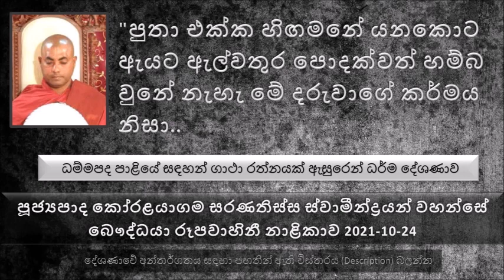පුතා එක්ක හිඟමනේ යනකොට ඇයට ඇල්වතුර පොදක් වත් හම්බ වුනේ නැහැ මේ දරුවාගේ කර්මය නිසා..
ධම්මපද පාළියේ සඳහන් ගාථා රතනයක් ඇසුරෙන් ධර්ම දේශණාව
බුදුරජාණන් වහන්සේ මෙය දේශණා කරන ලද්දේ ආනන්ද නම් සිටුවරයාත් ඔහුගේ පුත්‍රයාත් ඇතුළු ඥාති පිරිස අරමුණු කරන ගෙනයි.
අඥාණ පුද්ගලයා කල්පනා කරනවා මට පුතුන් ඉන්නවා ධනය තිබෙනවා. නමුත් තමන්ට තමන්වත් නොමැති බව..
මේ ආනන්ද කියල සිටුවරයා බොහොම මසුරුයි.
මහා සිටුවරයෙක් වෙන්න ඕන නම් 80කෝටියක් ඉක්මවපු ධනයක් තිබෙන්න ඕන..
ඥාති රැස් කරලා මේ ආනන්ද සිටුවරයා තමන්ගේ පුතණුවන් වන මූලසිරි ගෙන්වල මෙන්න මේ අවවාදය දෙනවා. ධර්ම දේශණාව ශ්‍රවණය කරන්න. මේ සිටුවරයා හරියට කෑමක් බිමක් ගන්නෙත් නැහැ. හොඳට අඳින්නේ පළඳින එකත් කරන්නේ නැහැ.
මේ සිටුවරයා එහෙම ඉඳල මරණයට පත් වුණා. මේ සිටුවරයා මැරිලා රොඩී කුළයේ තරුණියකගේ කුසේ පිළිසිඳ ගත්තා.  මේ දරුවා පිළිසිඳ ගත්ත දවසේ ඉඳල මේ කුළයේ අයට බොහෝ අග හිඟ කම් එන්න ගත්ත. පස්සේ ගමේ ඔක්කොම එකතු වෙලා මේ ප්‍රශ්ණය සාකච්චා කරා. මෙහෙම වෙන්න හේතුව අපි අතර බොහෝ පව්කාර කාලකන්ණියෙක් ඉන්නවා කියල ගමේ අය කොටස් වලට බෙදිලා අන්තිමට හොයාගත්තා මේ තරුණියගේ කුසේ ඉන්න දරුවා තමයි පව් කාරය කියල මේ තරුණිය ගමෙන් පිට වුණා.
මේ තරුණිය බොහොම අමාරුවෙන් මේ දරුවා බිහි කරා. අනුන්ගේ ගෙයක් ගෙයක් ගානේ ගිහින් හිඟමනේ ගිහින් කන්න දෙයක් හොයාගන්න.
සමහර දවසට දරුවත් එක්ක යනවා මේ තරුණිය හිඟමන් යදින කොට එතකොට දකින මිනිස්සු බය වෙනවා. හරිම විරූපී රූපයක් තිබෙන්නේ.ඒත් මේ අම්මට දරු සෙනෙහස නිසා පුදුම ආදරයෙන් හිටියා.  පුතා එක්ක හිඟමනේ යනකොට ඇයට ඇල්වතුර පොදක් වත් හම්බ වුනේ නැහැ.මේ දරුවාගේ කර්මය නිසා
පුතා ටිකක් ලොකු වුණාම අම්ම කොලපතක් අරගෙන ගිහින් පුතේ මම නුඹ නිසා නොවිඳිනා දුක් වින්දා.දැන් මේ කොළ පතත් අරගෙන ගිහින් සිඟමනේ ගිහින් ජීවත් වෙන්න කිව්වා.
දරුවන් ටික මේ විරූපී පුද්ගලයා දැකල බයවෙලා කෑ ගසල පසුව සිටු ගෙදර ආරක්ෂක පුරුෂයන් ඇවිත් හොඳටම ගහල එලියට ඇදල දැම්ම.
මේ වෙලාවේ බුදුරජාණන් වහන්සේ ආනන්ද තෙරුන් සමඟ පිණ්ඩපාතයේ වඩිනකොට මේ පුද්ගලයා දැකල ආනන්ද තෙරුන්ගේ මුහුණ දිහා බැලුව. පසුව ආනන්ද තෙරුන් බුදුරජාණන් වහන්සේගෙන් කරුණු විමසලා මූලසිරි ගෙන්වල පසුව කරුණු කරනා පැහැදිලි කරලා දුන්න.
බුදුරජාණන් වහන්සේගෙන් බණ ඇසූ මූලසිරි පසුව බුදුන් සරණ ගිහින් දම් පින්කම් කරමින් ජීවත් වුණා.
කව්ද මේ දරුවන් කියන්නේ. ධර්ම දේශණාව ශ්‍රවණය කරන්න.
අතිජාත දරුවන් කියන්නේ - මවුපියන්ට වඩා ගුණවත්, ශ්‍රද්ධාවත්, ධනවත්, සිල්වත්ද,උගත් නැණවත් දරුවන්
අවජාත දරුවන් කියන්නේ - මවුපියන්ට සමාන ගුණයක් ඇති දරුවන්
අවජාත දරුවන් කියන්නේ - මවුපියන්ට වඩා ගුණයෙන් අඩු කුලය නසන, සමාජය නසන  අසල්වාසීන්ට කරදර කරන දරුවන්
සුප්පාවාසා  කියන්නේ සීවලී මහරහතන් වහන්සේගේ මව. සසර කරගත් අකුසල කර්මයක් නිසා අවුරුදු 07 මාස 07යි දවස් 07ක් සුප්පාවාසා සීවලී කුමරා තම කුස තුල තබාගෙන හිටියා.
දෙමපියන් තමන්ගේ දරුවන්ගේ ලස්සන උගත්කම් තාන්න මාන්න ගැන කියන්න හරි කැමතියි. අනිත් පැත්තෙන් තමන්ගේ ධනය ගැන කියන්නත් හරි කැමතියි